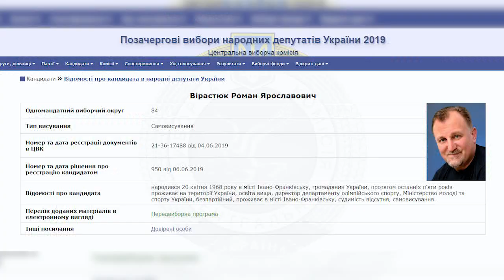Сьогодні зранку у Києві помер Роман Вірастюк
Сьогодні о 5 годині ранку в Інституті серцево-судинної хірургії імені Миколи Амосова помер український спортсмен Роман Вірастюк.